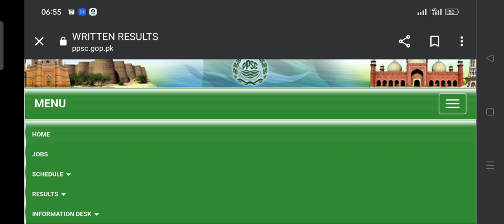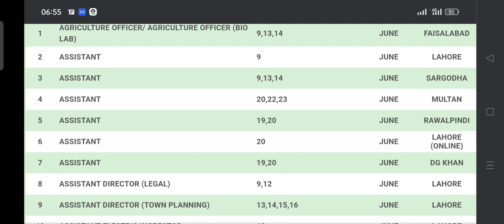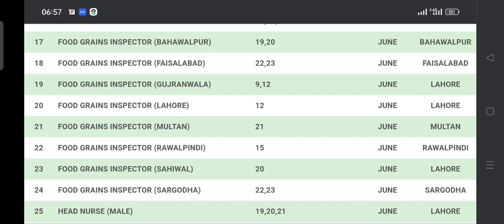ppsc results I Ppsc update I ppsc interviews Shedule I Food Inspector I Food Grain Supervisor I AFC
Assalamu Alaikum:

Dear students Competest Services Academy is an authentic online Setup of Pakistan serving since last 4 years in the field of competitive exams(ppsc/fpsc and others. In this video following topics have been discussed:

Food Inspector Interviews Monitor Interviews ppsc results  Ppsc update I ppsc interviews Shedule Food Inspector Food Grain Supervisor  AFC

This Video is shared from the platform of competest services Academy. Thank you.

PPSC preparation

fpsc preparation

Competest Services Academy